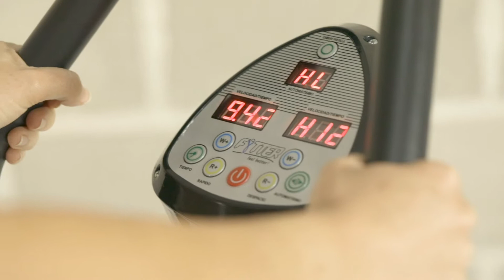FYTTER - TRIUM II - Step - Fitness - KG0111